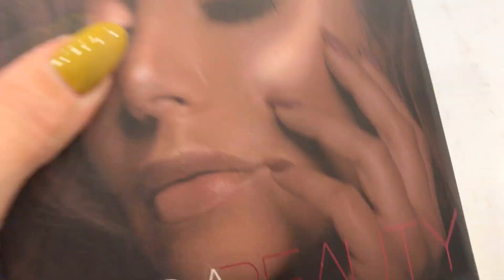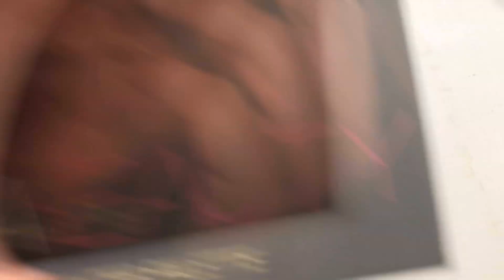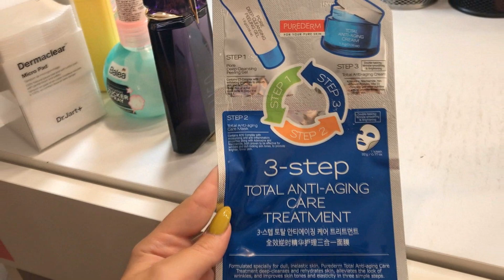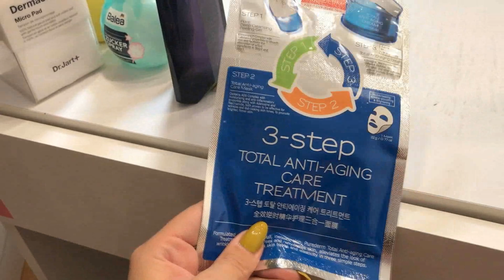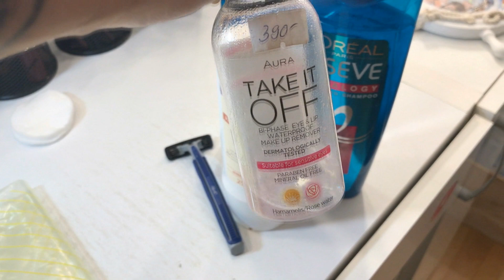#2 All day with me - organizacija, pakovanje za Italiju...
*Dođite da se družimo i na ostalim društvenim mrežama,